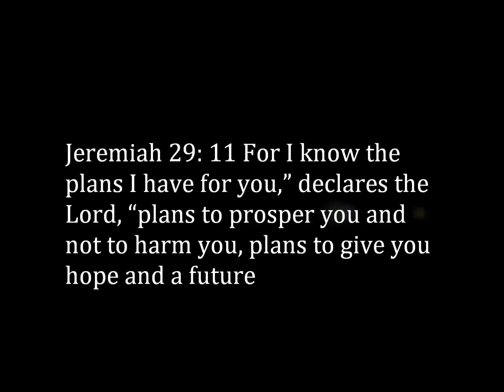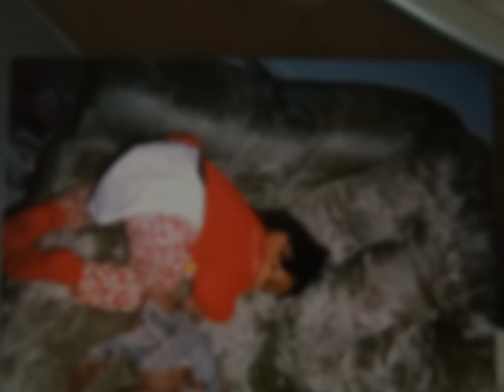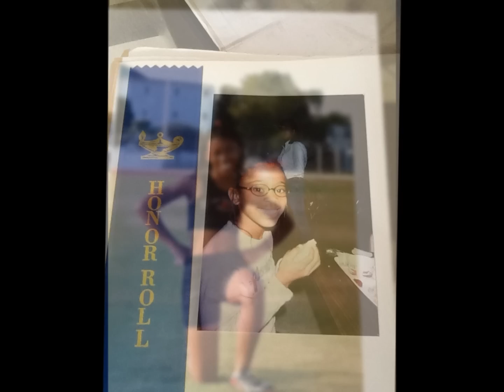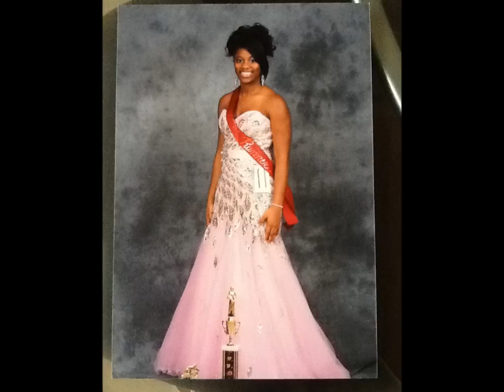Aquisiana Class of 2012